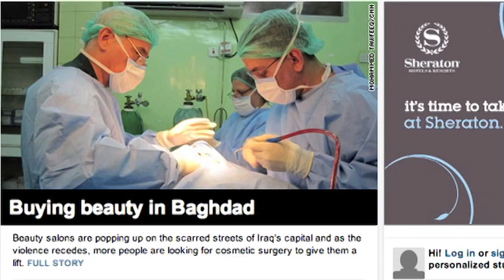Late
Oh shirts!